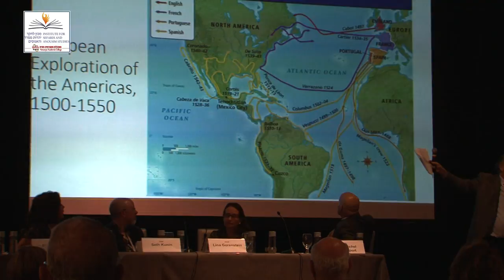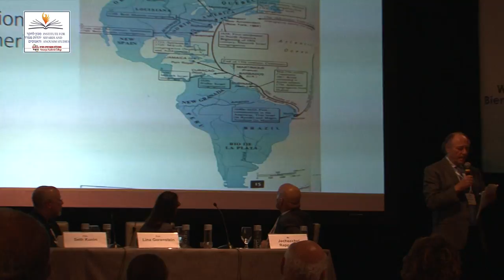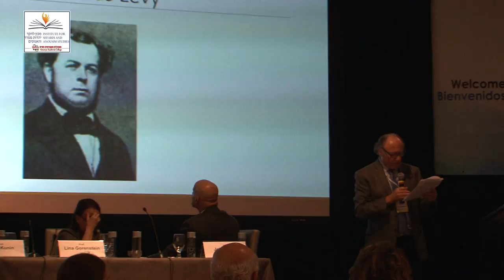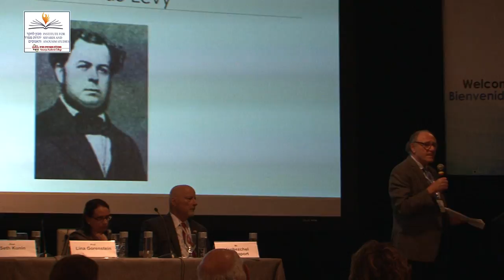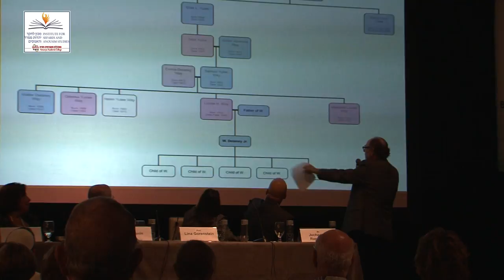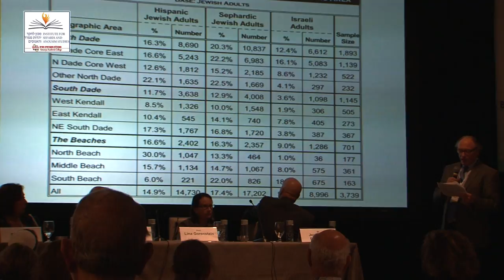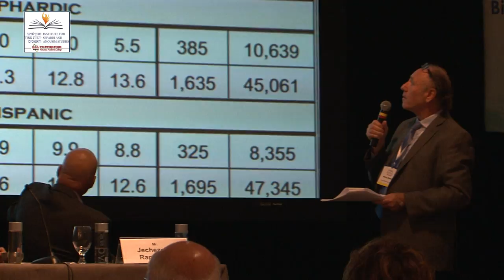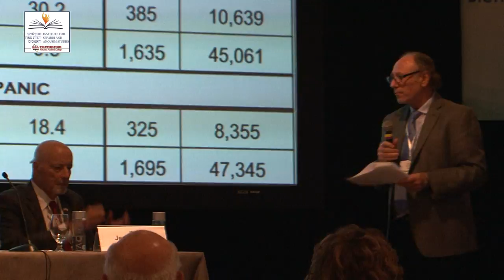RECONNECTING 2016 Speaker: Prof. Henry Green